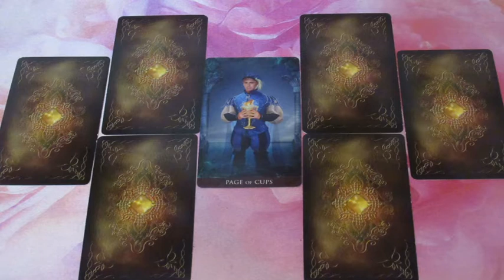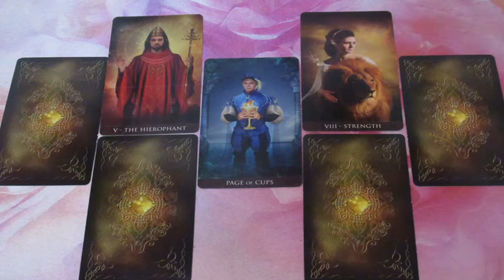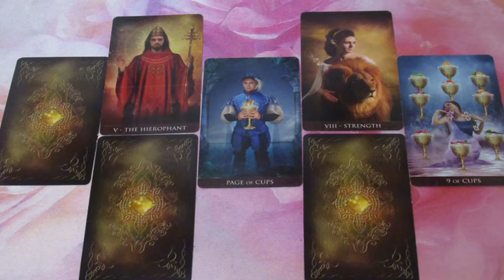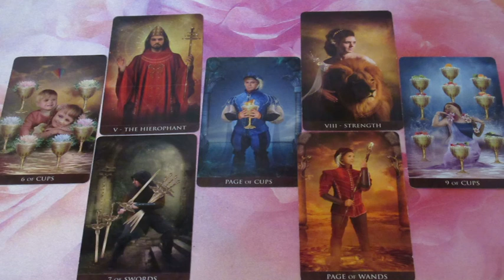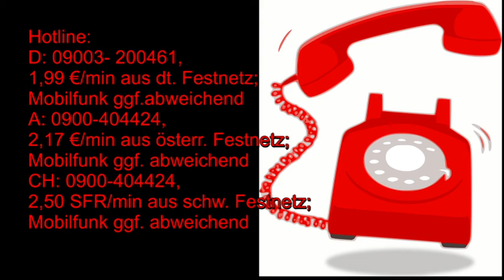BLITZBERATUNG: Mein Sohn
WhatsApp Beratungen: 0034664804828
Bankverbindung: Banco Sabadell
Bild: shutterstock/Oksana Alexeeva/Pugovica88